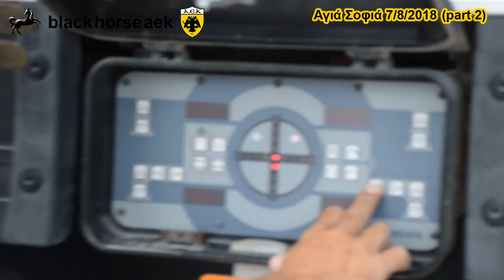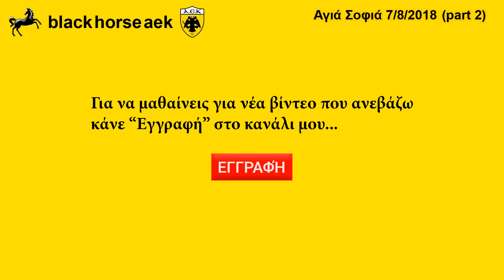Κατασκευή γηπέδου ΑΕΚ ''ΑΓΙΑ ΣΟΦΙΑ'' 07/08/2018 ( part 2 )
Λήψεις και εικόνες από το εργοτάξιο της ΑΓΙΑΣ ΣΟΦΙΑΣ σήμερα 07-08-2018 και τις εργασίες στο πυλώνα ''5'' όπου το τοιχίο πέριξ του ,καλουπώνεται!